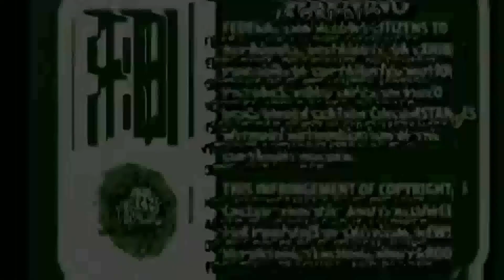2023 La Carrera Pan American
Captured in Tehuacan, Mexico 10/13/2023